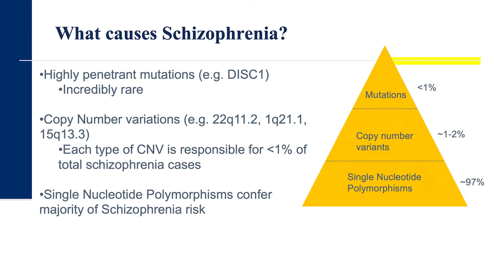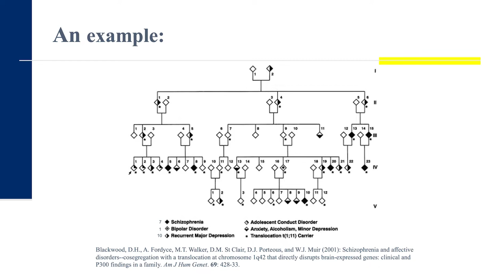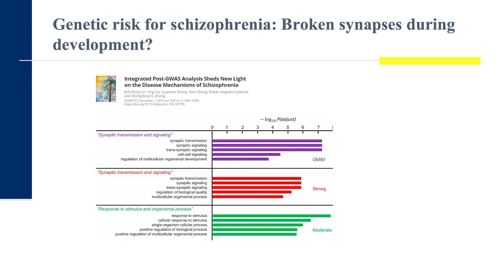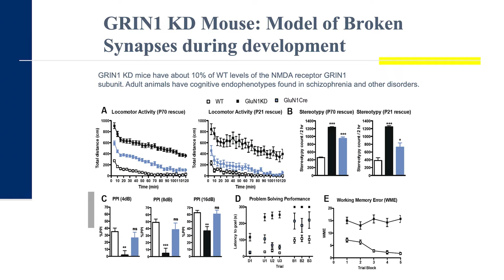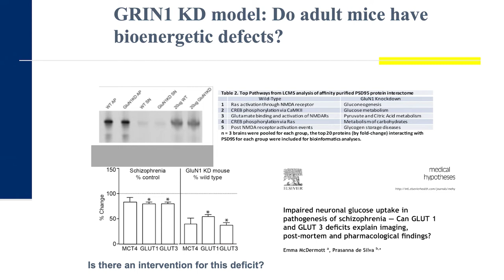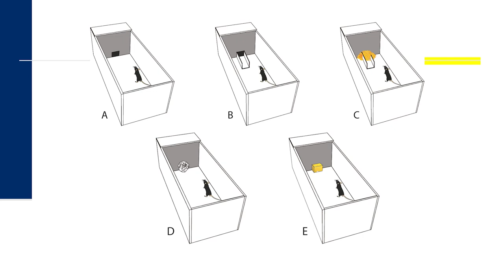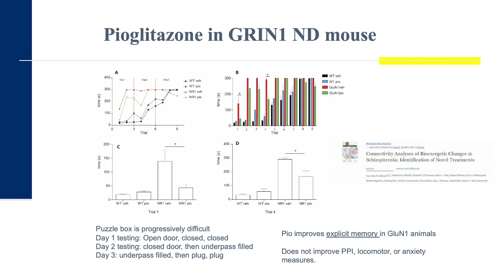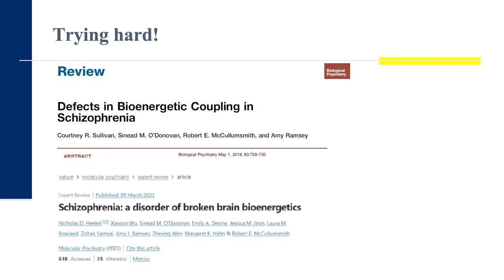Schizophrenia: Genetics or Energy Dysfunction? - Robert McCullumsmith MD PhD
Are symptoms of schizophrenia due to our genes or an energy dysfunction in our brain? It’s likely that both contribute, which could drastically change how we understand and treat schizophrenia. Addressing energy dysfunction with metabolic treatments, including a ketogenic diet, could dramatically improve hallucinations, psychosis, and other symptoms of schizophrenia.

Dr. Robert McCullumsmith is an Associate Professor of Psychiatry and Behavioral Neuroscience and Associate Vice Chair of Translational research at the University of Cincinnati College of Medicine. He discusses the intersection of genetics, energy metabolism, and schizophrenia.

This video was recorded at the first ever Metabolic Psychiatry roadmap retreat, hosted by Baszucki Group and the Milken Institute for Strategic Philanthropy in May, 2022 in Santa Barbara. The conference brought together physicians, neuroscientists, dieticians, entrepreneurs, venture capitalists and philanthropists to build community in the emerging field of Metabolic Psychiatry.

Learn more about metabolic psychiatry and meet the visionary Metabolic Mind Award Winners

About us:
Metabolic Mind™ is a nonprofit initiative incubated by Baszucki Group. Our mission over time will be to provide resources and build community in metabolic psychiatry.

Other resources for Metabolic Psychiatry, metabolic neuroscience and ketogenic metabolic therapy for mental disorders:

New Study: Serious Mental Illness Improves on Ketogenic Diet -

The Role of Ketogenic Metabolic Therapy on the Brain in Serious Mental Illness: A Review

What Is Metabolic Psychiatry? 5 Questions Answered by Dr. Shebani Sethi

BipolarCast: Keto +  Bipolar youtube channel, Hosted by Matt Baszucki and Iain Campbell, PhD